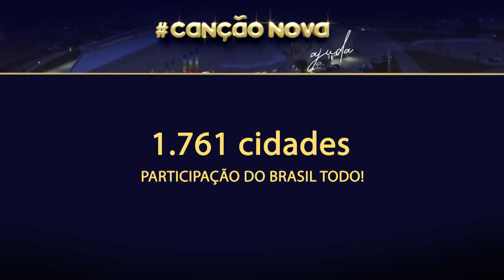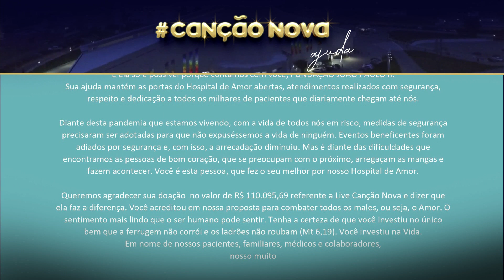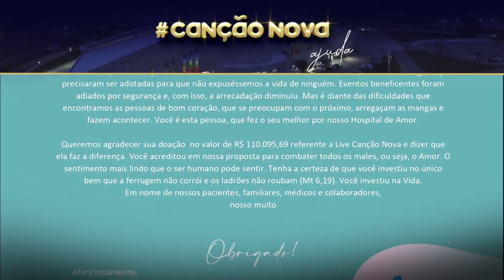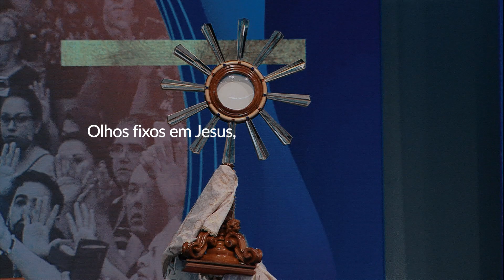Prestações de Contas Canção Nova Ajuda (21/05/2020)